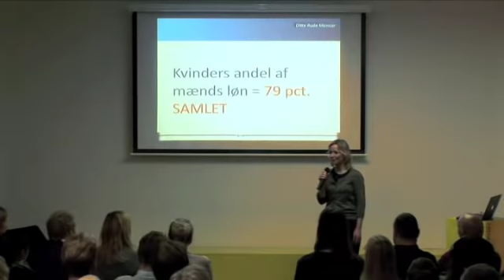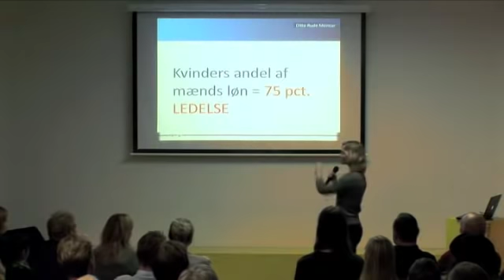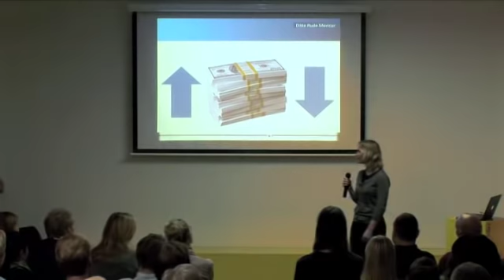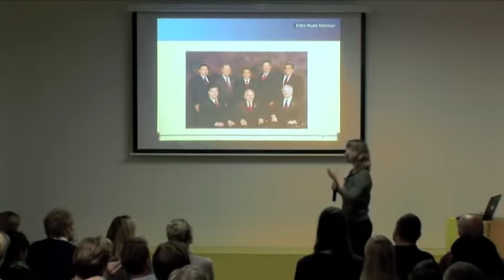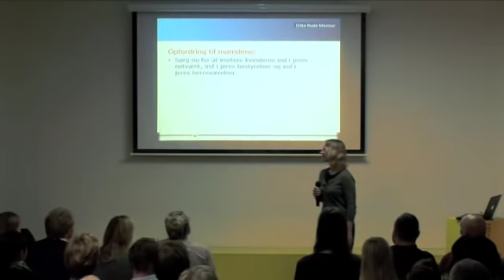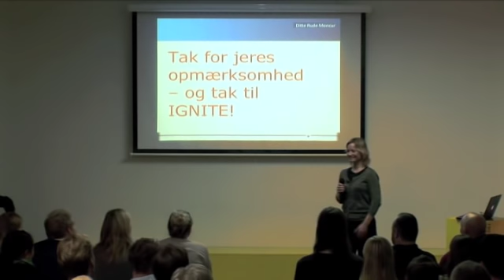Ignite Denmark #6 - Ditte Rude Moncur